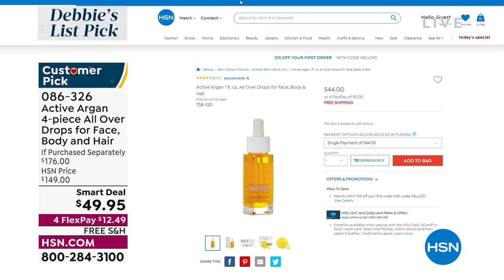HSN | The List with Debbie D Premiere 04.07.2022 - 10 PM